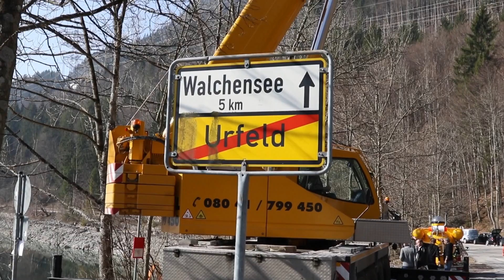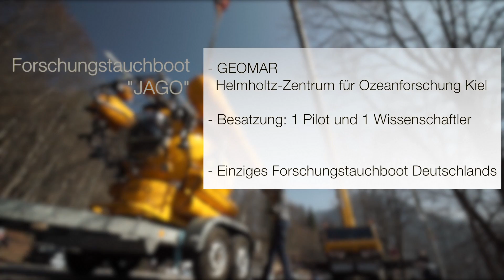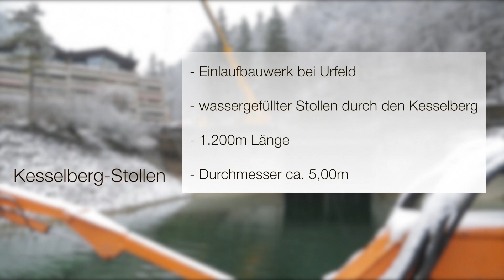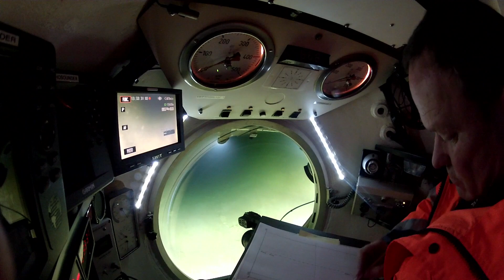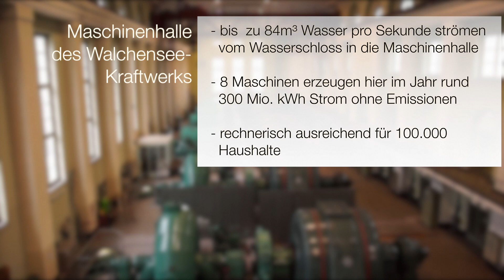Projekt Kesselbergstollen - JAGO am Walchensee | Uniper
Im Auftrag von Uniper wurde am und im malerischen Walchensee eine geologisch-hydrologische Untersuchung des Kesselbergstollens mit dem Tauchboot JAGO durchgeführt.

Die schwierige Aufgabe bestand darin, das Tauchboot JAGO vom GEOMAR Helmholtz-Zentrum für Ozeanforschung in Kiel in die Verbindungsrohre zwischen Walchensee und Wasserkraftwerk am Kochelsee zu manövrieren.

Der Tunnel an sich hat einen Durchmesser von 4,50 Meter, die Eisenträger am Eingang jedoch nur einen Abstand von zwei Metern voneinander. JAGO hat eine Breite von zwei Metern und zwei Zentimetern... Mit Wagenheber und Holzbalken konnte der Einstieg erweitert und JAGO auf die Reise durch den 1.200 Meter langen Tunnel geschickt werden, der von unseren Tauchern schon am frühen Morgen mit einer durchgehenden Längenmarkierung ausgeleint wurde.

Mit Heizhemden, Trockenhandschuhen, Scootern und zusätzlichen Atemgasflaschen konnten während des 90 Minuten dauernden Tauchgangs bei vier Grad Celsius noch Proben der merkwürdigen Ausblühungen entnommen werden, die sich im Laufe der vergangenen 90 Jahre im Tunnel gebildet haben.

Die Bilder der bisherigen Untersuchungen mit Tauchrobotern zeigten ungenügende Bildqualität und nur einen sehr beschränkten Ausschnitt der Tunnelwandung. Der begutachtende Ingenieur bei diesem Einsatz hatte durch das große Fenster des Tauchbootes einen Rundumblick und konnte sich direkt vor Ort davon überzeugen, dass die Rohre auch nach so langer Zeit immer noch in sehr gutem Zustand sind.

▬ Empfohlene Videos ▬▬▬▬▬▬▬▬▬▬▬▬▬▬▬

Uniper ist ein globales Energieunternehmen, das Energie in großem Maße erzeugt, handelt und vermarktet. Wir beschaffen, lagern, transportieren und liefern auch Rohstoffe wie Erdgas, Öl, LNG und Kohle sowie energiewirtschaftliche Produkte.